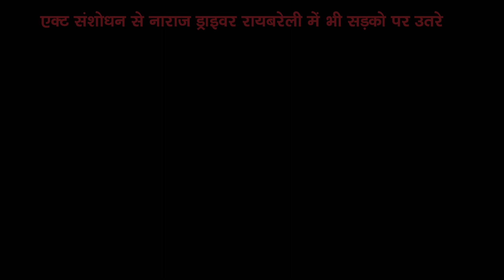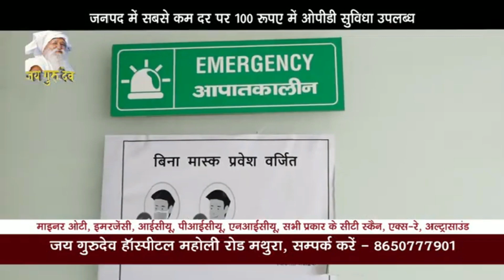एक्ट संशोधन से नाराज ड्राइवर रायबरेली में भी सड़को पर उतरे